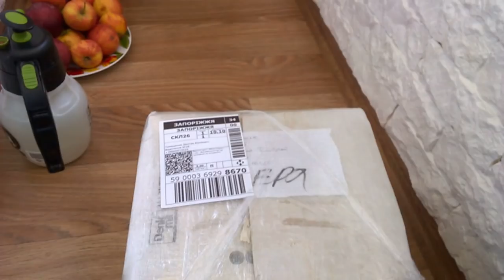Разведение креветки Амано | Подготовка №2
Подготовка к разведению, прием посылок с разными разностями.
для дома,квартиры, производства, 220-380 Вольт, Продаем по Украине и России. Интересно? Мой вайбер 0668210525 Дмитрий.
Если желаете помочь в развитии канала вот ссылка